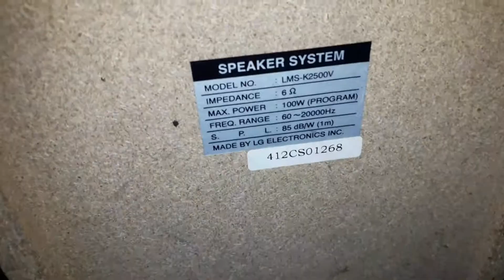Моя Находка 2